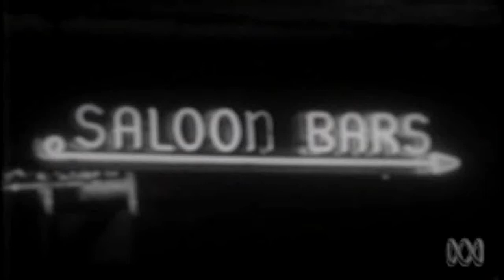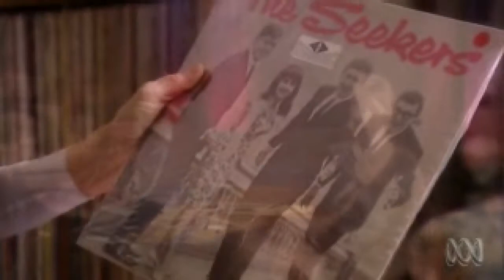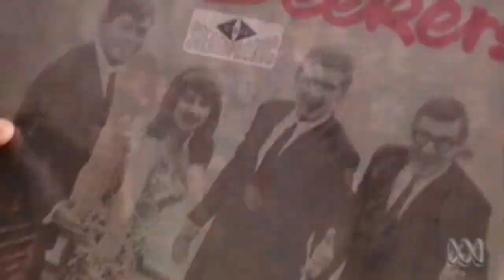Judith Durham & The Frank Traynor's Jazz Preachers Moan You Mourners 1963